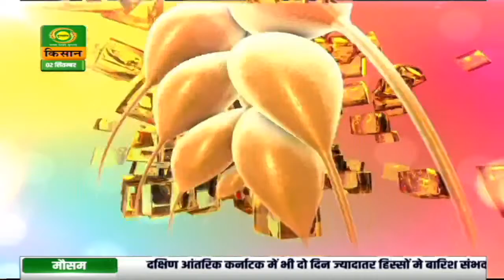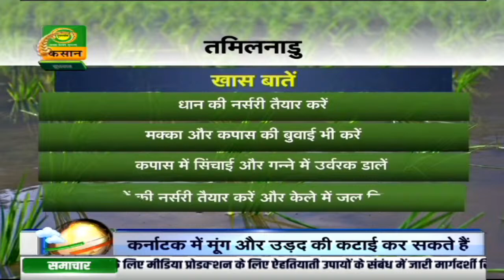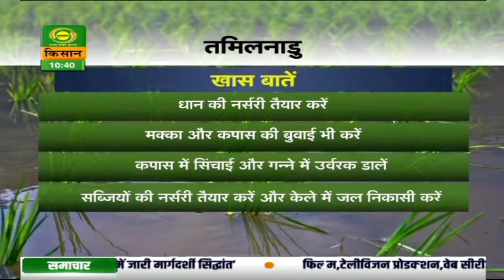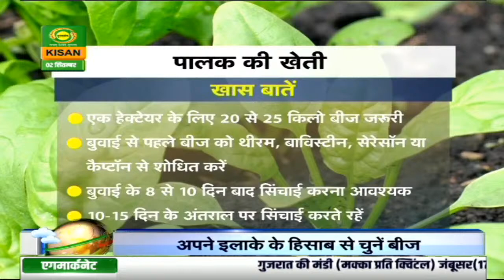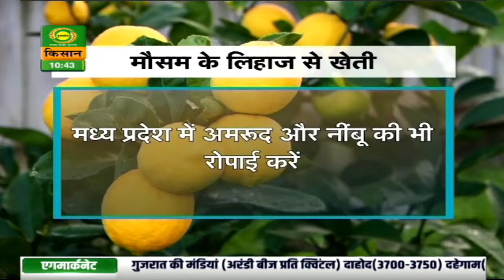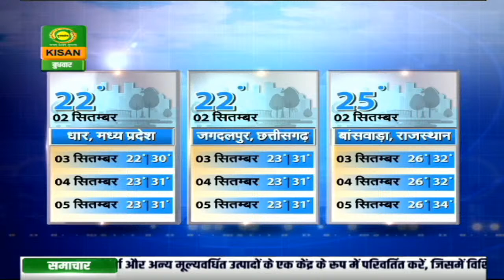मौसम खबर- 02 सितम्बर : गुरुवार को उत्तराखंड में बरसेंगे बादल | Mausam Khabar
देखिये 02 सितम्बर का मौसम। डीडी किसान के 'मौसम खबर' बुलेटिन में आपको देखने को मिलेगी मौसम की जानकारी जिसे देखने के बाद आप मौसम का पूर्वानुमान लगा सकते हैं |
-  मौसम दिल्ली
- मौसम पंजाब